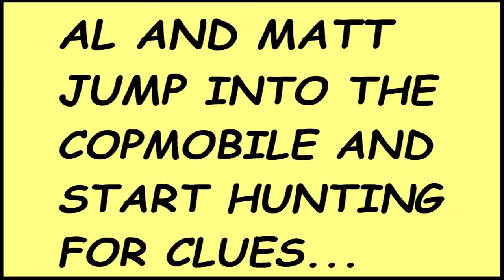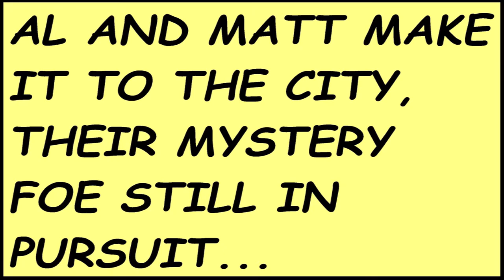Stereotypes - Chasing The Setting Sun (Official Music Video)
Stereotypes are Al Spender and Matt King. This is our seventh music video aka advanced dicking about. Special thanks also to Jeff for creative approval! GarageBand was used for the musical effects.